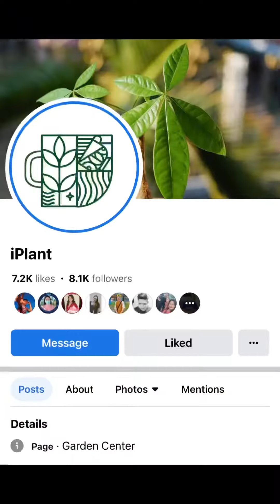iPlant Garden and Cafe